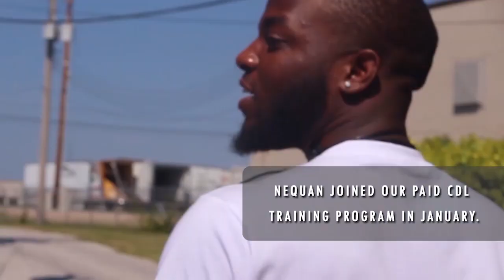Going from a CDL Student to a Lease Operator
Going from a CDL Student to a Lease Operator captures the moment when Nequan Mcinnis, a 23 year old from North Carolina, comes to our terminal to sign a lease for his new 2019 Freightliner Cascadia. Nequan joined our Paid CDL Training program in January of 2019. After earning his CDL permit and Class A CDL, Nequan trained over-the-road with his trainer for 30,000 miles. He worked hard, learned a ton, and had a blast along the way! Nequan then ran Company with us for an additional 20,000 before signing his lease for his new truck. We love seeing our students join our program, work hard, perform well, and continue to grow as a professional truck driver. We're excited to see what the trucking future holds as Nequan continues his journey!

About Wilson Logistics: We are Wilson Logistics, a family-owned trucking company founded by Darrel Wilson in Springfield, MO in the late-80's. Originally Wil-Trans, Wilson Logistics has grown from one truck to over 800 trucks and 1,500 trailers. Darrel Wilson and his family acquired Jim Palmer Trucking in 2014, O&S Trucking and RJ's Transportation in 2016, and Haney Truck Line in 2017. Wilson Logistics hauls refrigerated and dry van freight in all 48 states and parts of Canada. We offer local, regional, and over-the-road driving positions for experienced Class A CDL drivers as well as an in-house Paid CDL Training program for those who need to earn their Class A CDL or for those who recently earned their license but need to gain some experience. We offer company and lease purchase positions as well!